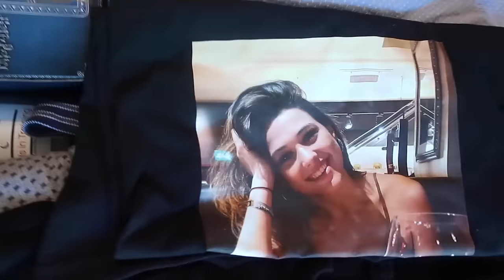it’s time to say goodbye... (long distance relationship)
After being together for a few weeks, it’s finally time to say goodbye to each other at the airport. It gets very emotional in our long distance relationship with Sam living in England and Monica in New York, so we try to visit each other as much as possible!